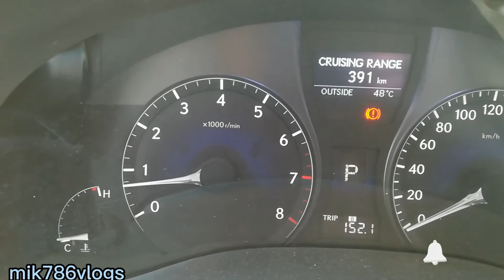House Driver Life In Gulf 2022🙄 // full day duty in Riyadh 2022 house driver //हाउस ड्राइवर की लाइफ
In this Vlog, I Share My Daily Life Routine
Thanks 🙏

Iqbal Khan madhya pardesh Indore